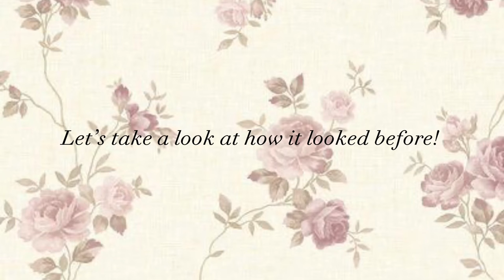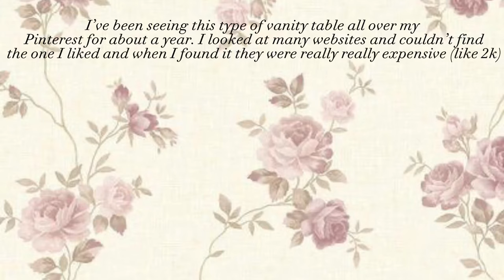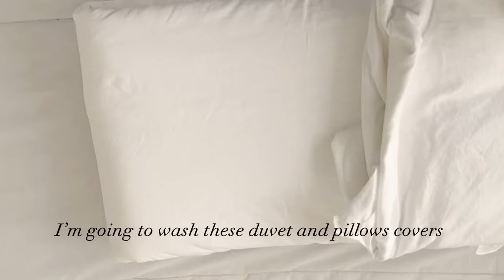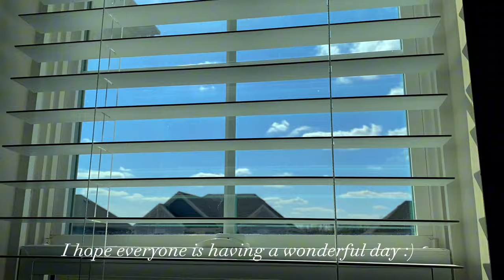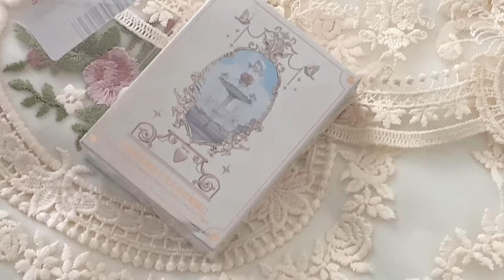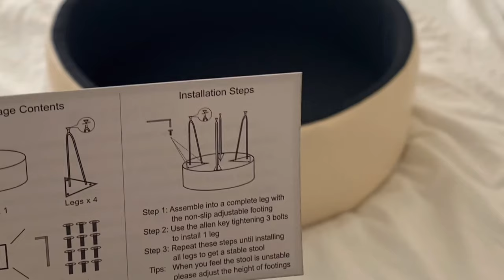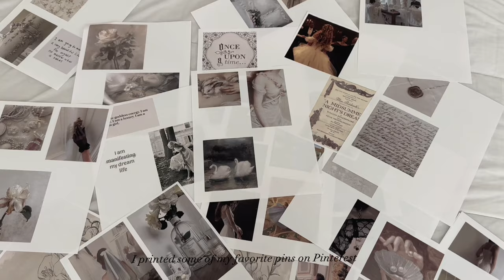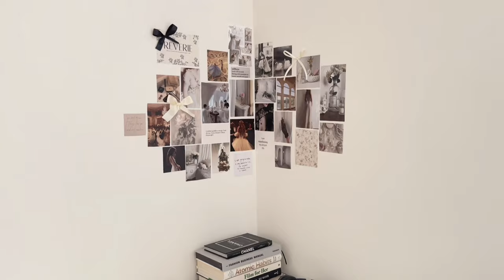Pinterest Inspired Room & Vanity Makeover | Coquette Room + Hauls 🤍✨🦢